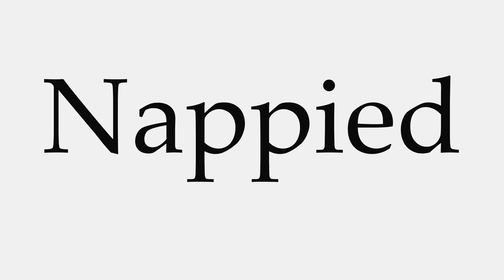How to Pronounce Nappied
This video shows you how to pronounce Nappied